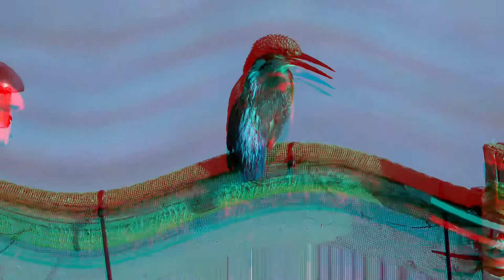BIRD WATCHING BOAT TRIPS! Private birding boat tours of the Ebro Delta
Some of our most popular birding tours are our private bird watching boat trips of the lower Ebro river. We will slowly make our way downstream, encountering magnificent species along the way from the comfort of our privately owned Carolina Skiff 18ft boat:

Contents:
0:00 Intro
0:11 Squacco Heron
0:25 Little Bittern & Purple Heron
0:40 Grey Heron
0:51 Night Heron & Little Egret
1:10 Great Egret
1:21 Kingfisher & Bee-eater
1:38 Great Reed Warbler & Osprey
1:59 Black Kite & Audouin's Gull
2:15 Whiskered Tern & Caspian Tern
2:32 Scenics & Outro